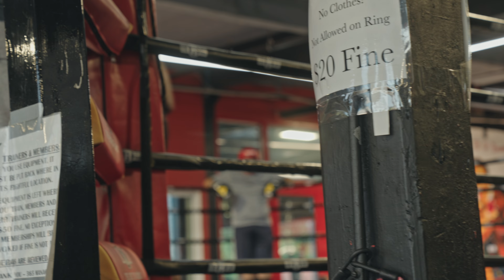TMGR: PHILLY MATCHES 2024 !!!